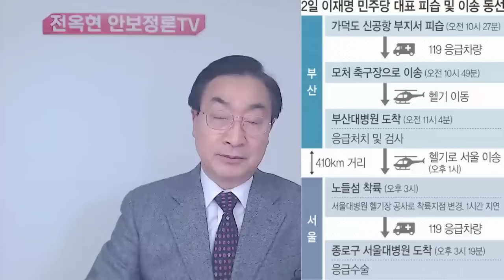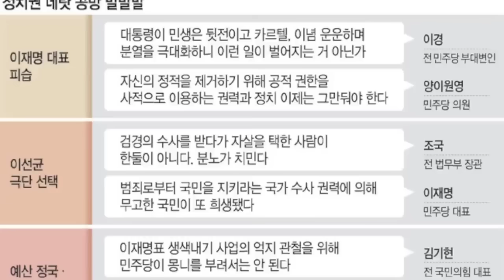대파문-새로운 3대의혹 급부상!범인,돌연 충격적 입장문!서울대 회견,기자들 항의 난리났다!헬기논란 급확산- 부산대, 긴급성명서!파문-김어준,음모론 확산!